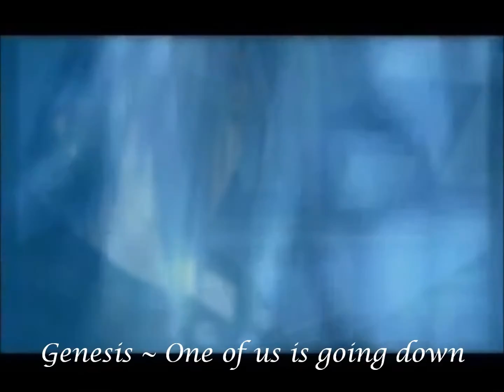Genesis Tribute ~ Your going down